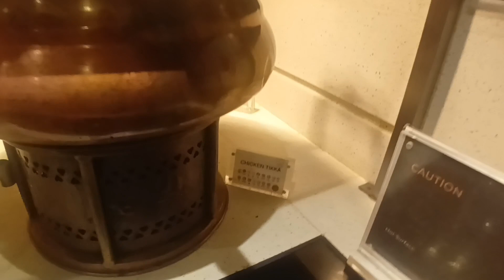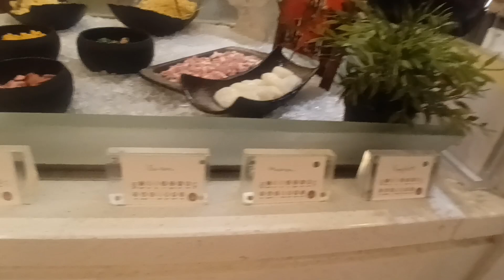I went to the best world buffet in Manchester and the food was to Amazing called cosmos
all you can eat restaurant in deansgate Manchester COSMO world buffet best buffet in Manchester by far